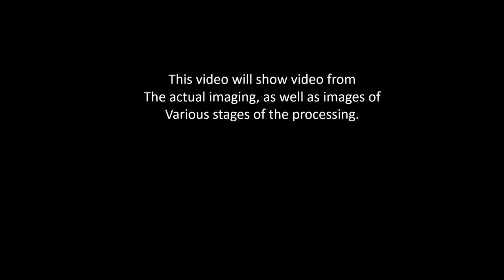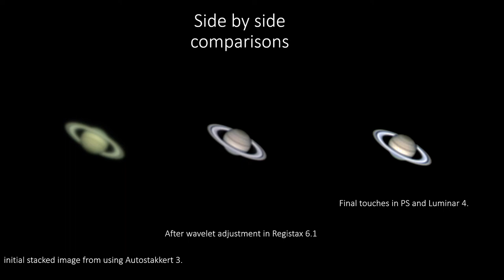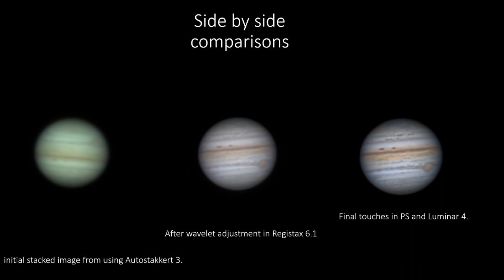Aug 6 7 2021 Saturn and Jupiter Imaging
A short video showing the imaging captures as well as various stages of image processing and results.

Video Chapters: (test)

00:00 Start
00:19 Conditions on the night of imaging
00:40 Start of Saturn Imaging details
01:26 Saturn Image Processing phases comparisons
01:40 Jupiter Imaging details
02:24 Jupiter image processing phases comparisons
02:33 Equipment used